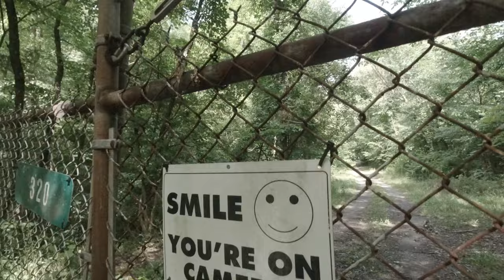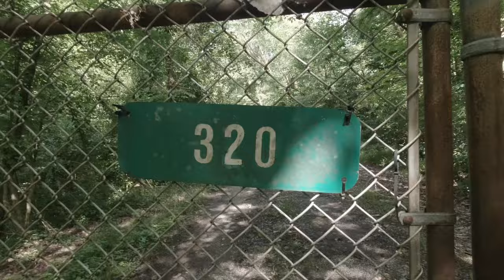Osmo Action 1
Osmo Action1
without color correction.